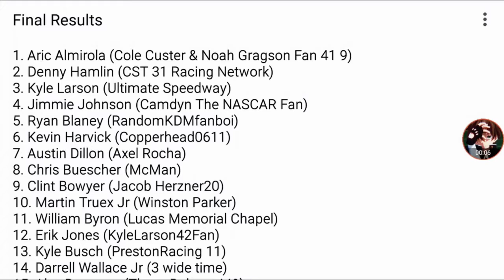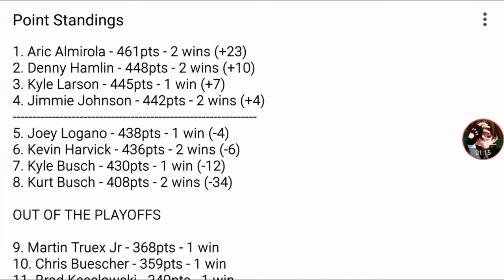Sprite Cup Series Season 2 Race 19 Alabama 500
It’s time to set the final 4
From Talladega Superspeedway in Lincoln, AL